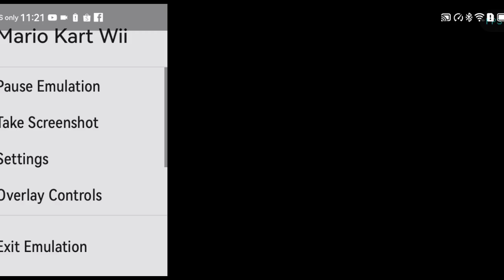(Dolphin) Mario Kart Wii - GP Mirror Banana Cup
After Hard Level 150cc all cups and all 50, 100 and 150cc completed. Next Go to Very Hard Level is called "Mirror" same for "Karts and Bikes" with 100 / 150cc + Mirror Course. After nitro cup complete then next "Retro GP" continues.

GPU Driver: OpenGL
CPU Overclock: 62%
Input: iPega PG-9076 Controller

Selection: 1P
Character: Mario
Vehicle: Bike 5
Cup: Banana

NOTE: during nightly build version while audio choppy lag will be lost.

My device info:
Android 12 (Huawei Nova9 SE).
8GB RAM (Performance Mode + Game Assistant)